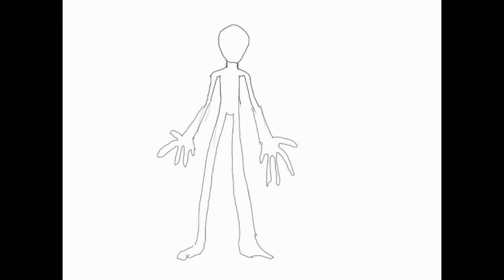This is nothing